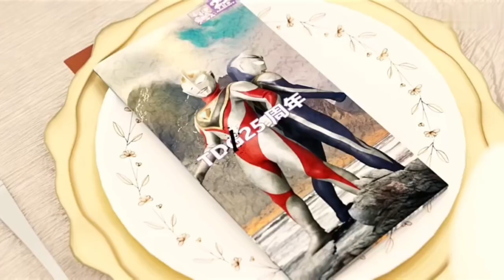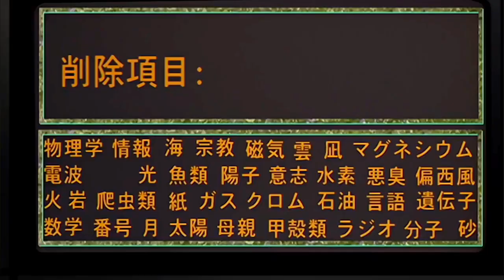Ultraman Gaia Baby Siêu nhân điện quang Gaia tí hon chào đón Giáng Sinh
Các Siêu nhân điện quang Ultraman Baby đón chào Giáng Sinh, những màn hài hước siêu đáng yêu của Siêu nhân điện quang.